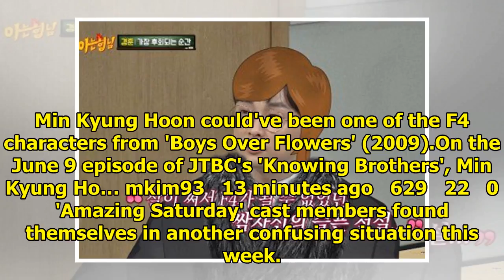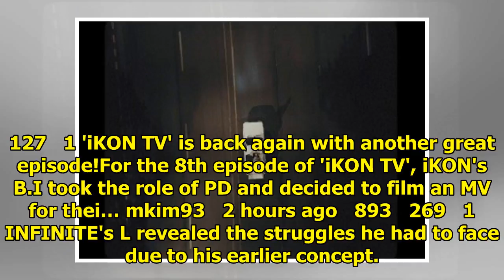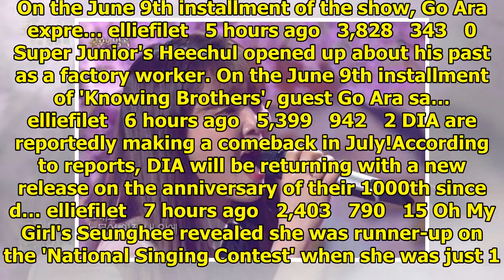Breaking K-pop news, videos, photos and celebrity gossip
Min Kyung Hoon could've been one of the F4 characters from 'Boys Over Flowers' (2009).On the June 9 ...